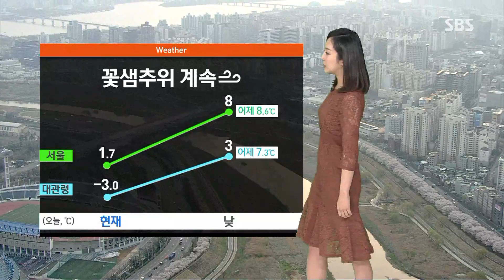[날씨] 오늘 전국 미세먼지 '보통'…꽃샘추위는 계속 / SBS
찬바람 때문에 날씨는 추워졌지만 공기는 깨끗해졌습니다. 현재 전국의 미세먼지 농도가 '보통' 수준을 회복했는데요.